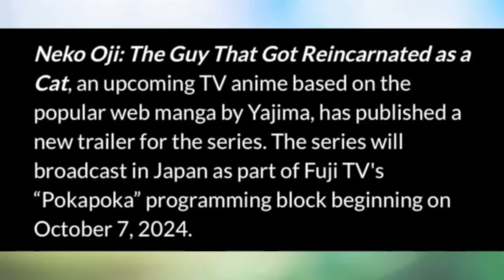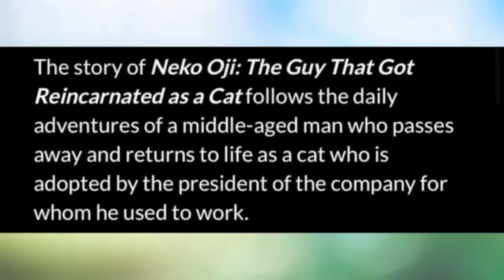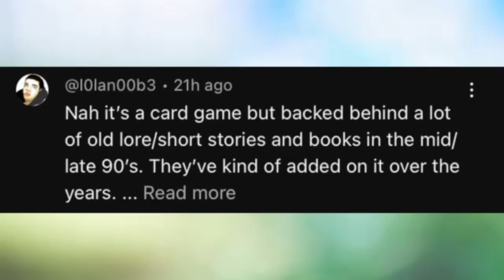A New Trailer is. out for Neko Oji: The Guy That Got Reincarnated as a Cat